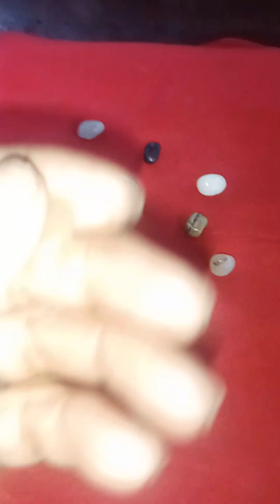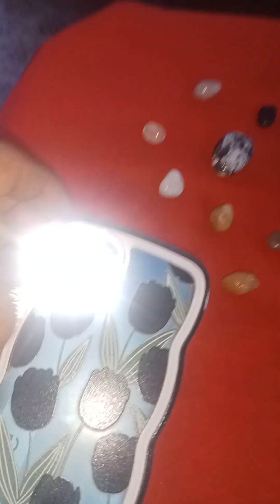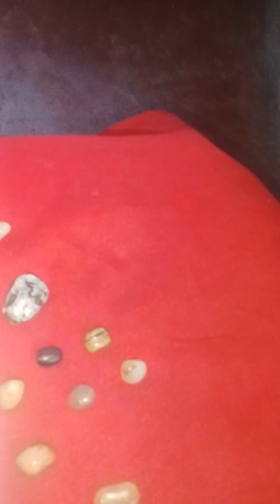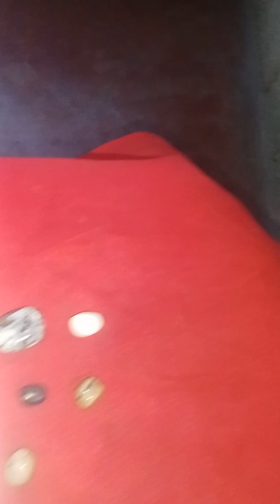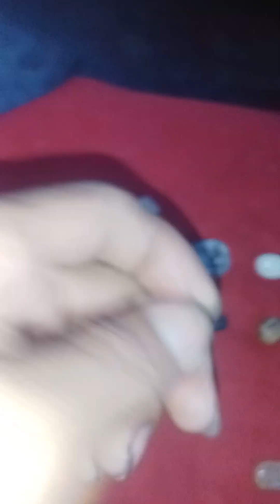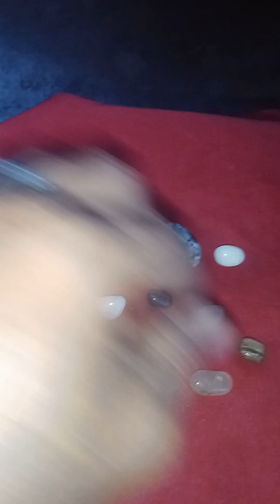mga mutya ng mga prutas mga kaibigan tignan maigi